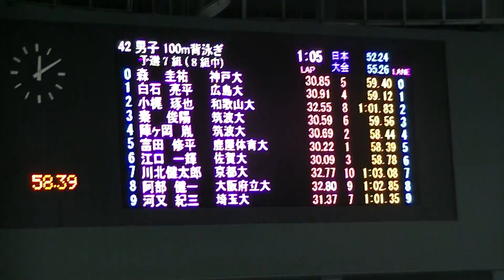和大 100Ba 小梶